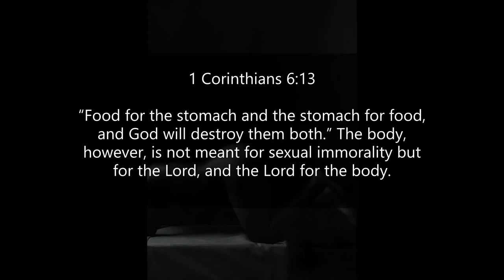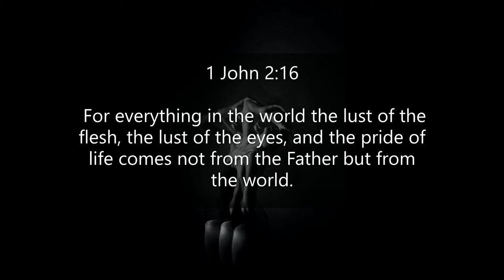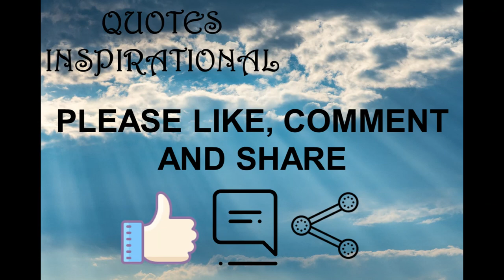Inspirational Quotes - About Lust and Desires Of The Flesh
If you like Inspirational Quotes About Lust and Desires Of The Flesh video, please do not forget to hit the subscribe button and the bell icon to notify you, we are uploading new inspirational quotes every day.